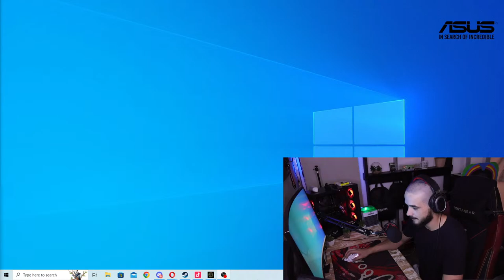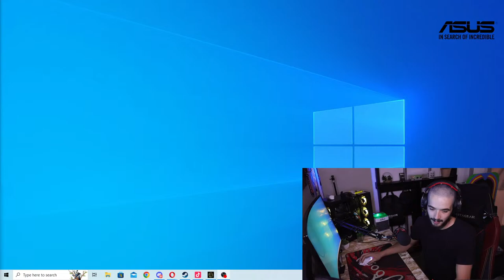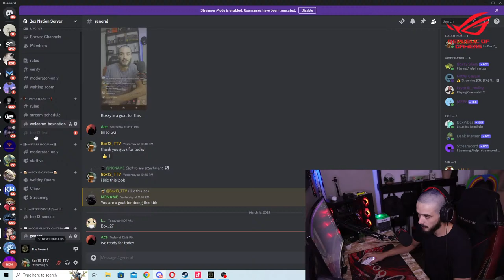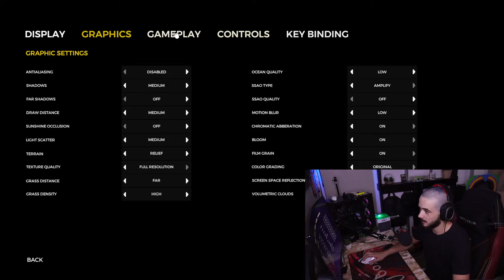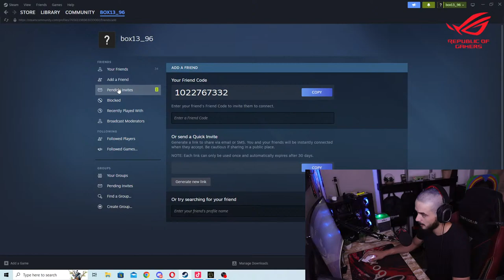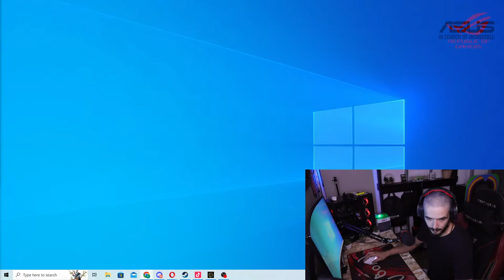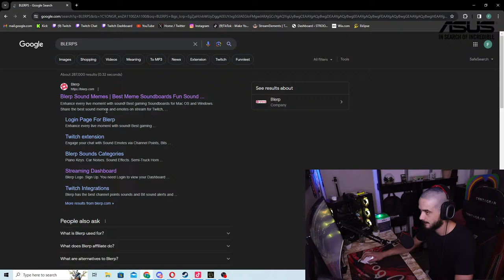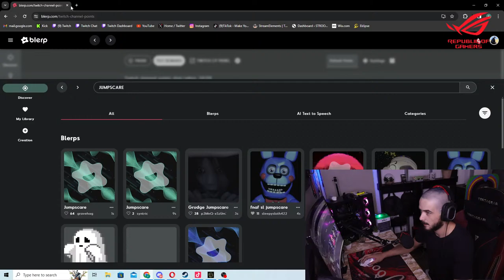The Forest !! BoxNation HomeBase (PG 18) !SOCIALS !ASUS